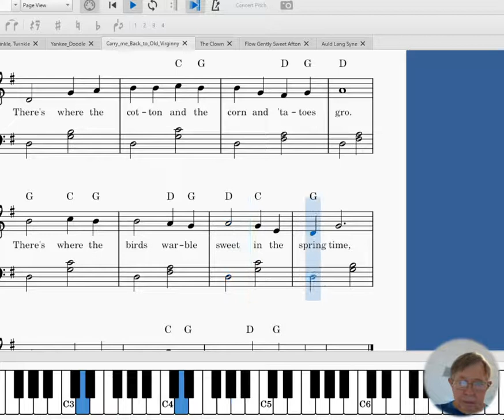Carry Me Back To Old Virginny (intermediate piano tutorial)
Intrmediate piano tutorial with chord patterns in left hand.